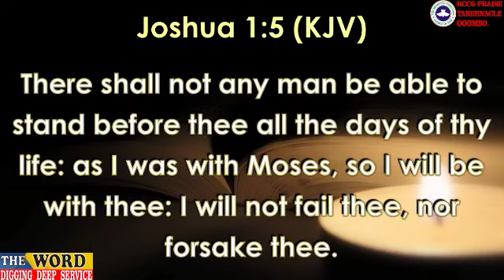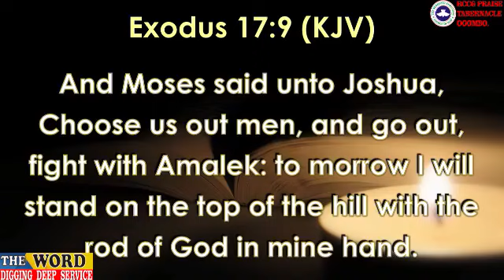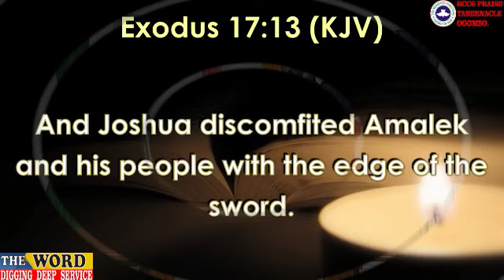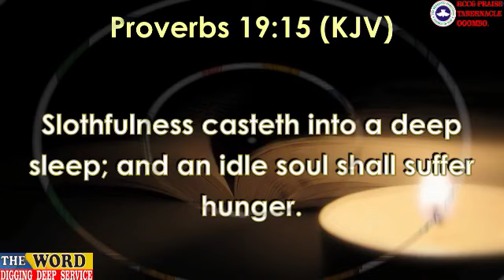Digging Deep Service – Tuesday 7th February 2023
Topic: Sustaining Your Next Level. (Part 2)
Text: Deuteronomy 34:1–6
Ministering: Elder Anyam Geoffrey